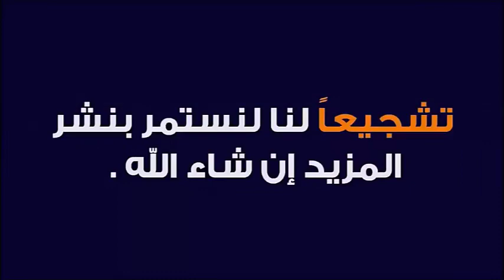ما المقصود إعطاء كل ذي حق حقه؟ 🕌 الدكتور طيب كريبان 👉 دين و دنيا